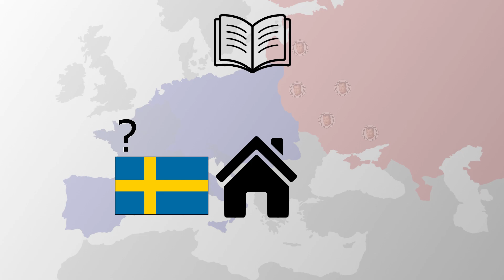Napoleon's Logistics/How Napoleon supplied his army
Napoleon's Logistics, nothing more.